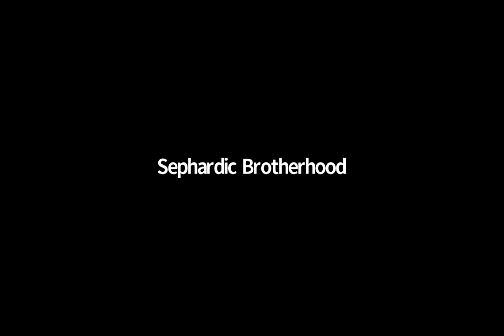Essential Values of Sephardic Civilization